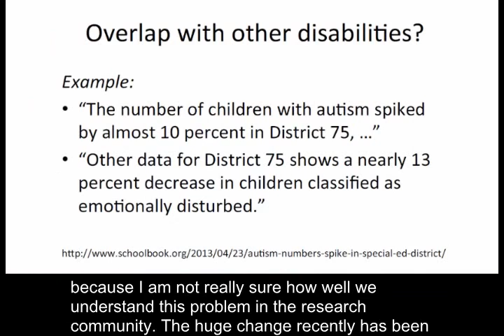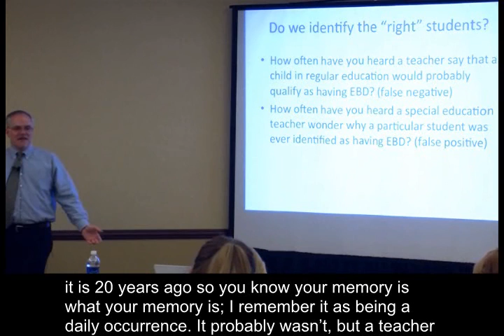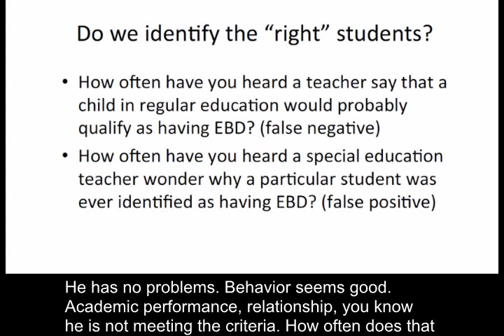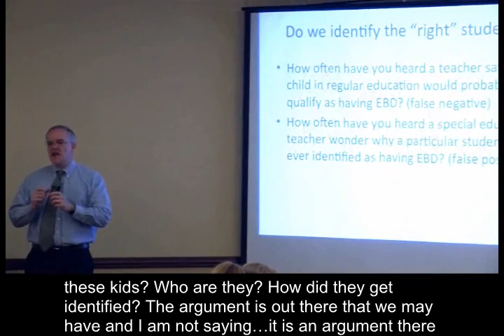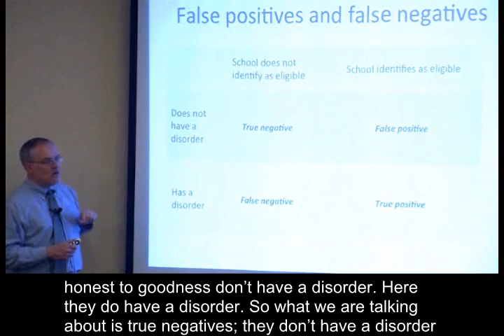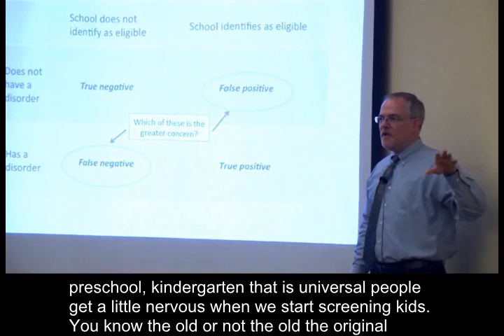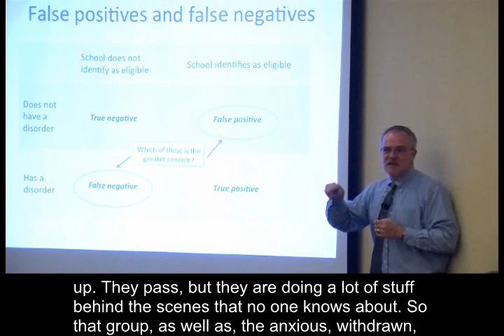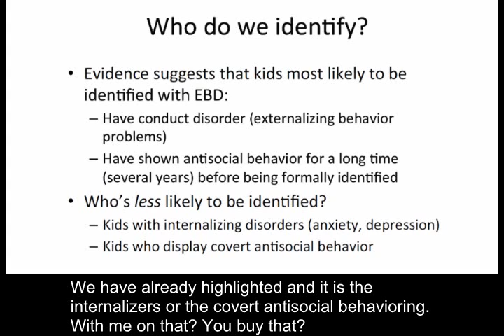3-Issues in Identification, Evaluation, & Eligibility in the Category of EBD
Module 3: Do We Identify the Right Student?